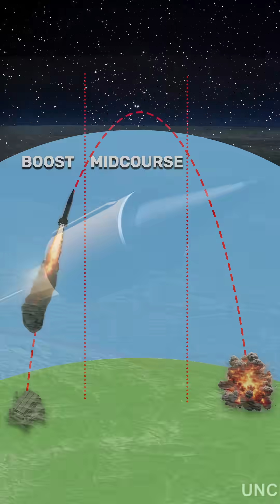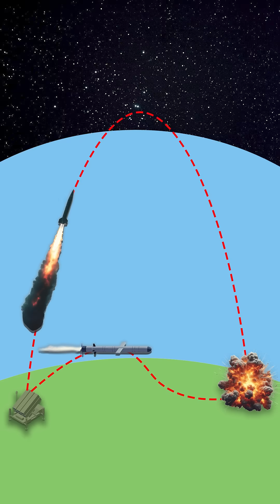What's the difference between cruise missiles and ballistic missiles?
Ever wonder what the difference is between a cruise missile and a ballistic missile? Here's Alex Hollings to break it down.